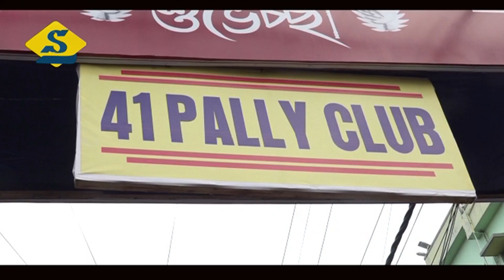৪১ পল্লী, থিম - খিড়কি থেকে সিংহ দুয়ার